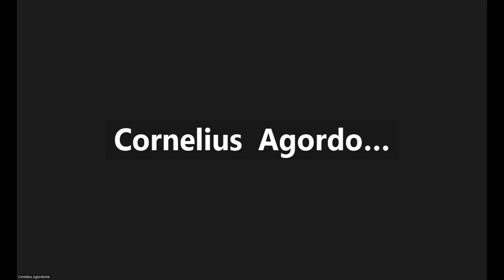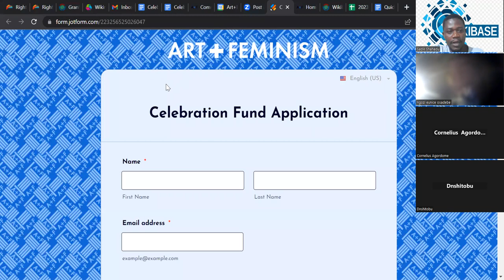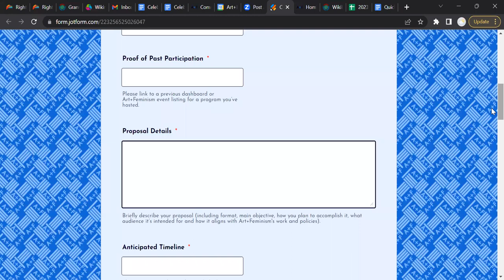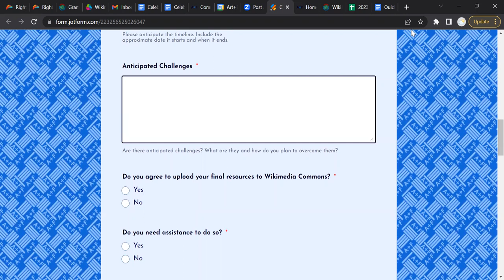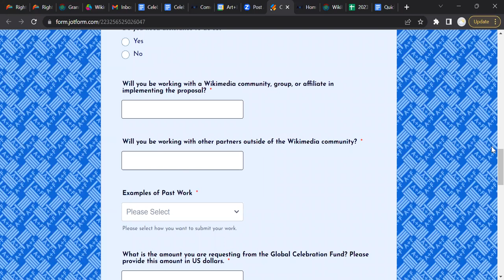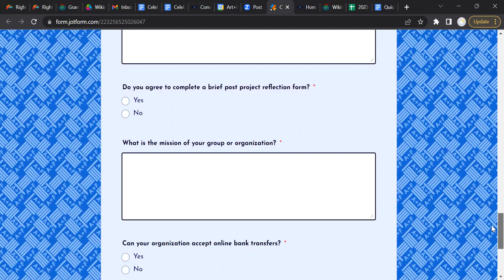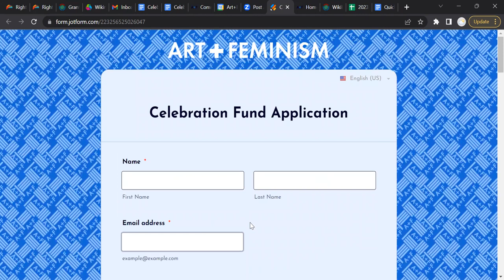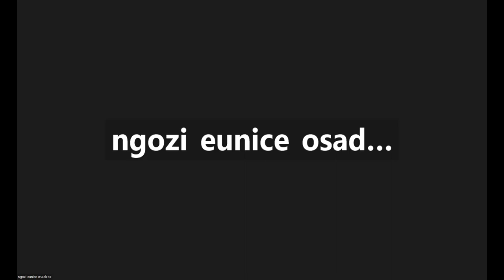A+F 10th Anniversary Celebration Fund - Office Hours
In this Video, Sadik Shahadu will walk you through how you can apply for Art+Feminism anniversary fund and general information on eligibility.